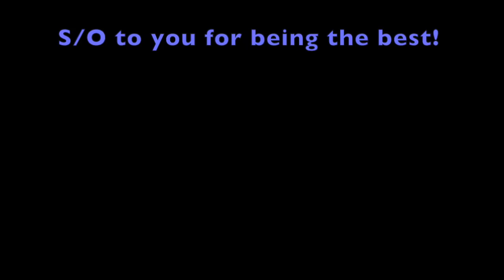The Girlfriend Challenge! | Yiggity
This week I decided to bring my girlfriend as a special! Let's see how well we know each other with "The Girlfriend Challenge". Who do you think will win?